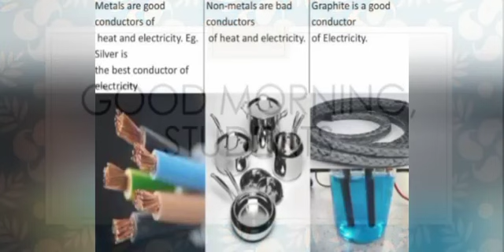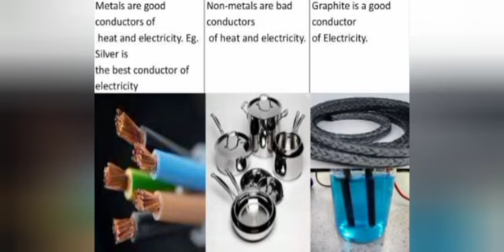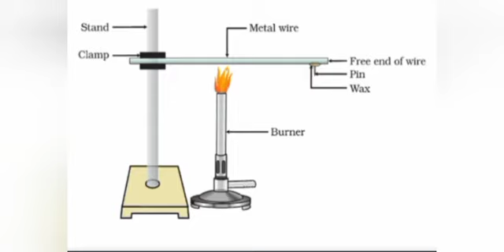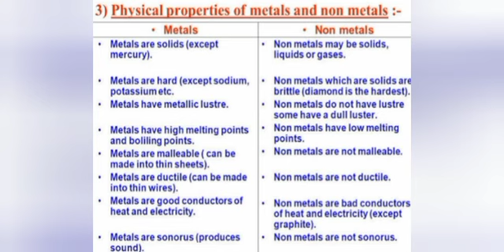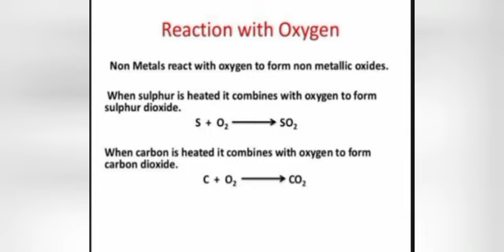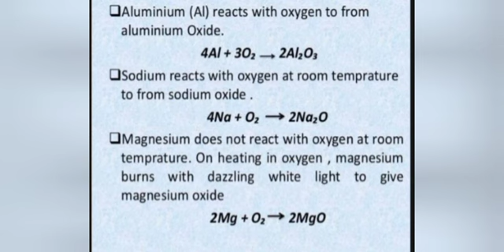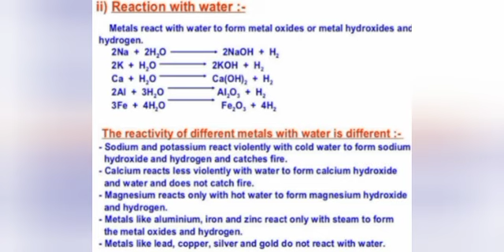Video no. 10 metals and non metals class 8 science